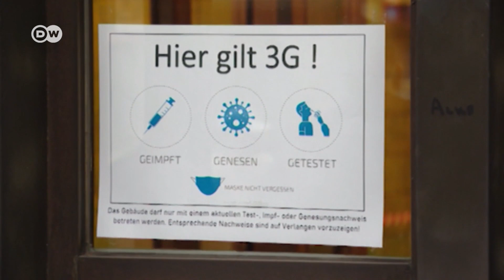Сколько в Германии противников коронавирусных ограничений?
3/4 немцев, согласно опросам, одобряют принятые меры по борьбе с коронавирусом, а треть населения хочет, чтобы ограничительные меры стали еще жёстче. Кто же принимает участие в протестах?